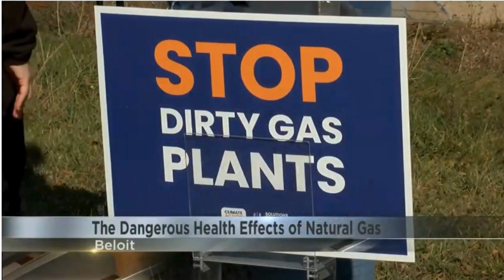Health Experts and Beloit Leaders Call on EPA to Strengthen Powerplant Safeguards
The sooner the EPA passes strong climate pollution safeguards, the faster we can save lives in Wisconsin. Through cleaner air and safer water, we will see less lung and heart disease, and our children will breathe easier.